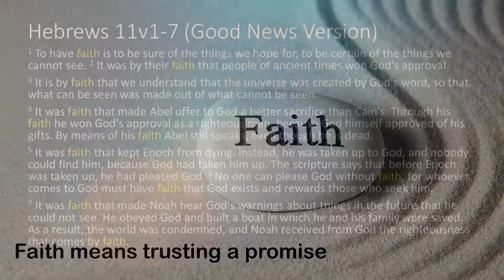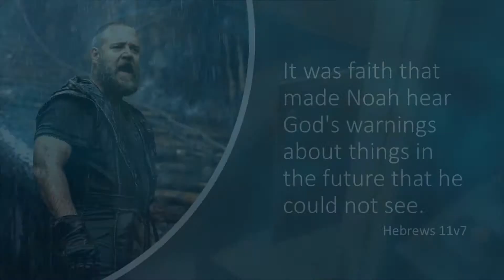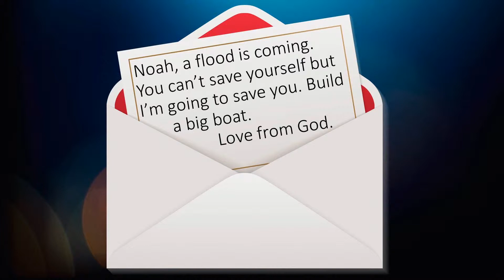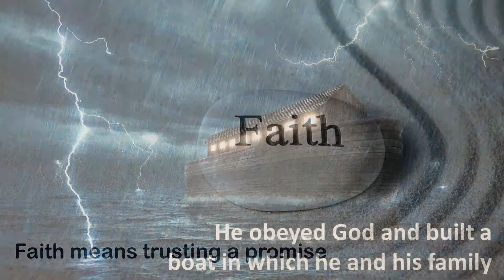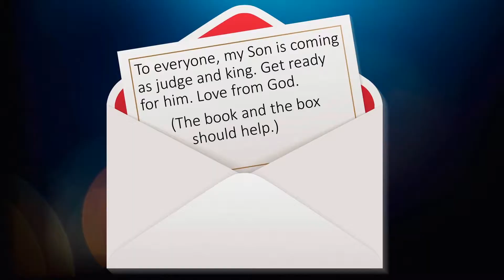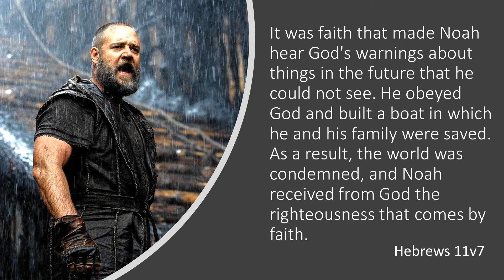Trouble & Regret - Hebrews 11v1-7 Jon Tuckwell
All age service